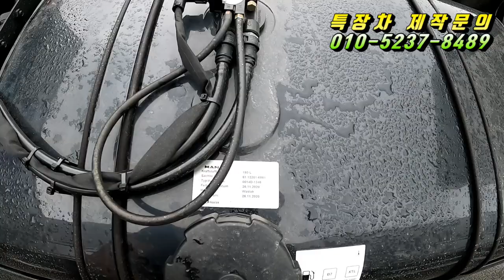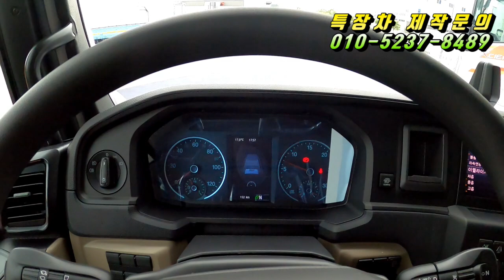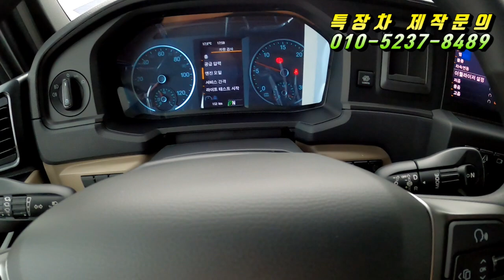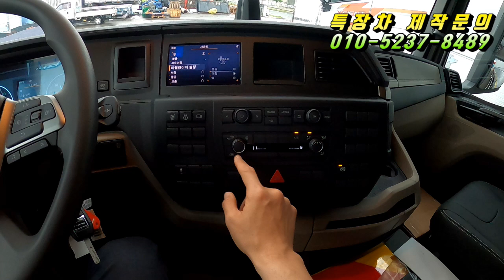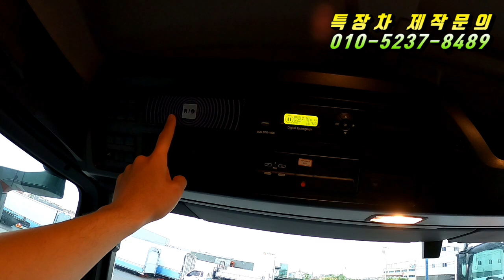[특장TV] MAN이 many 바꼈네~ 만3.5톤 TGL 신형 차량 살펴보기~!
대한민국 최고의 카벤져스(수입,국산차)분들과 연계하여 차주분께 꼭~!!  맞는 특장차를  만들어 드립니다. 상담문의는  박차장에게 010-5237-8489 고맙습니다.